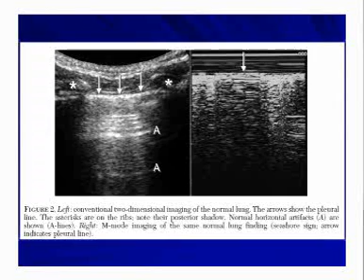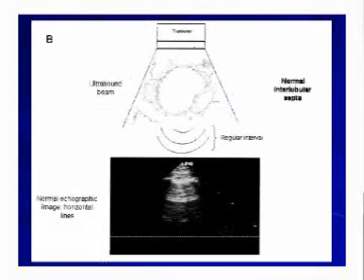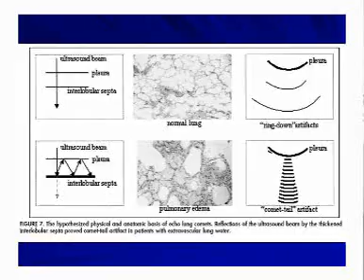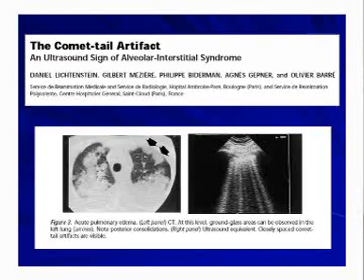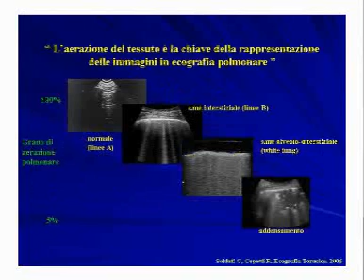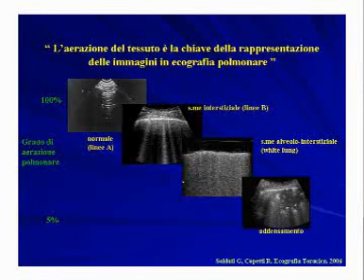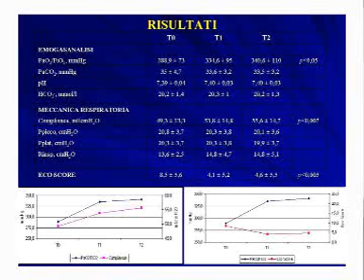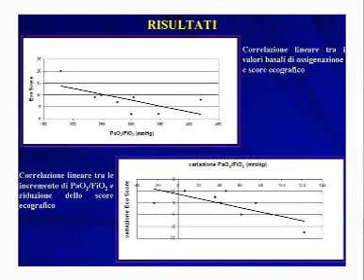08-10-03 video07 relaz FRANCESCO GIUNTA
08-10-03 video07 relaz FRANCESCO GIUNTA
9° CONGRESSO REGIONALE DI ANESTESIA E RIANIMAZIONE
AAROI-SIARED SARDEGNA, AIMOS
3-4 Ottobre 2008, Centro Storico di Bosa